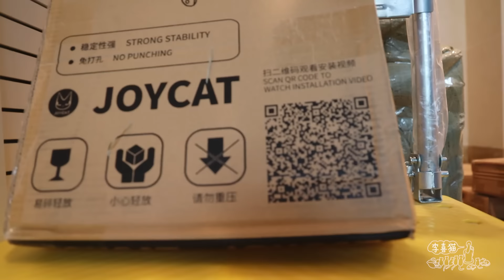斥巨資買了條牽狗繩準備遛貓，結果被嫌棄了｜李喜猫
你們喜歡的開箱視頻來啦｜李喜猫